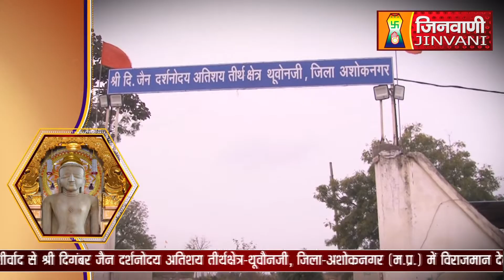Abhishek Shantidhara 15 Nov 2022 Thuban Ji Ashok Nagar,(MP) (A07217)